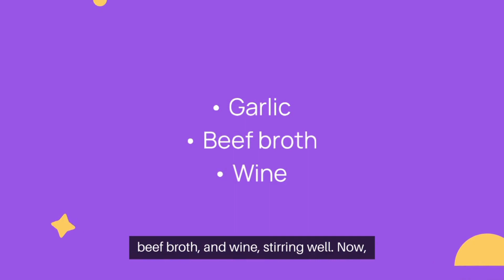Tender and Juicy Beef Brisket Recipe: A Classic Braised Dish at Home